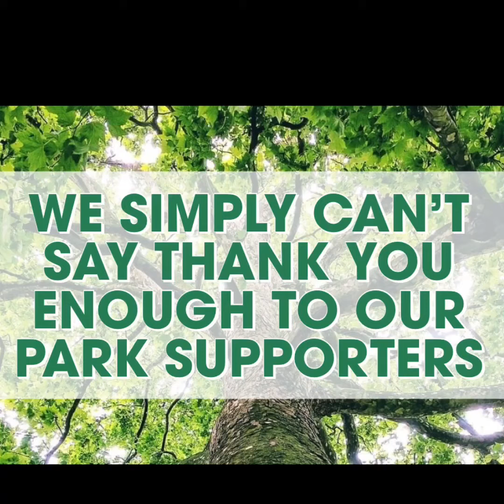2020 Virtual Appreciation Week -Thank You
A huge thank you from our team to all of our donors, sponsors, volunteers, and supporters! Thank you for making our work possible!